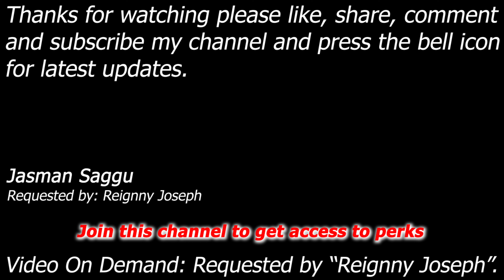WWE SmackDown! Here Comes The Pain - Brock vs Batista - Single Match - 4K Video - Reignny Joseph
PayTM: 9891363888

Requested by: Reignny Joseph